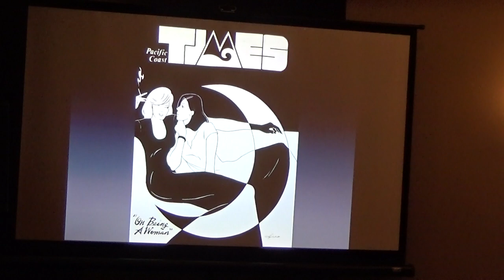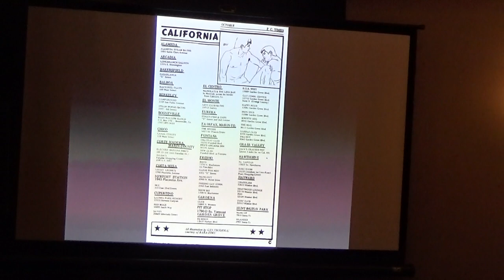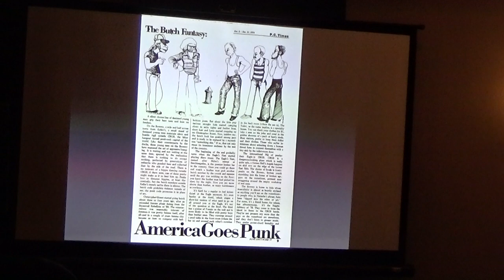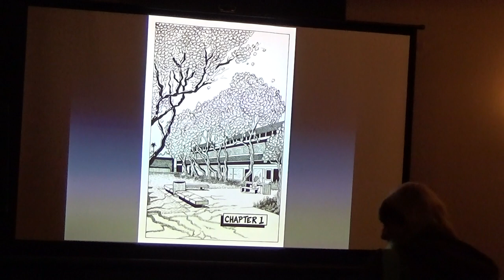"Never a Dull Moment with Mary Fleener" pt #1 SDCF 2020